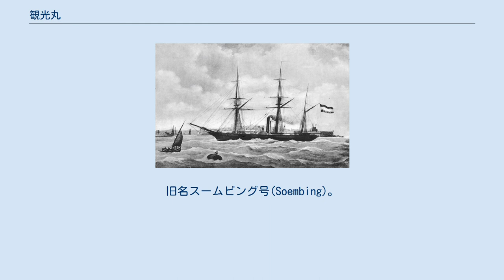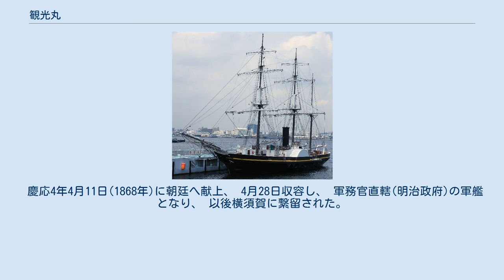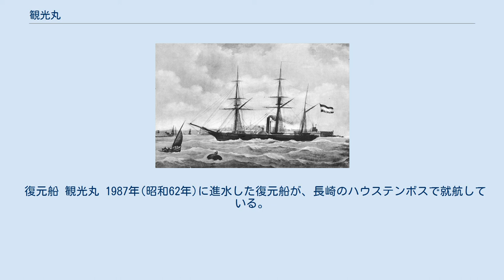観光丸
観光丸(かんこうまる)は江戸幕府の、後に軍務官直轄(明治政府)の軍艦(コルベット)。
 観光とは、中国の『易経』の「観国之光(国の光を観る)」からとったものである。
ちなみに観光旅行等の「観光」は、この後にここからとった言葉であるという。
 1855年(安政2年)、長崎海軍伝習所練習艦としてオランダより江戸幕府へ贈呈された軍艦。
 江戸幕府初の木造外車式蒸気船。
旧名スームビング号(Soembing)。
 スンビン号とも。
 木造の外輪船で3檣スクーナー型のコルベット。
 1850年(嘉永3年)にオランダのフリシンゲンで建造が開始され、1853年(嘉永6年)に完成。
アメリカに先んじて日本を開国させ権益を守りたいオランダ政府は、日本におけるアメリカ艦隊の使命などについて詳細な情報を得るためヘルハルドゥス・ファビウス中佐を艦長に同船を日本に派遣、1854年(嘉永7年7月1日)に長崎着。
 西欧文化の優秀性を理解させることで開国を促したいオランダ商館長ヤン・ドンケル・クルティウスは、ファビウス中佐滞在中に日本で海軍教育を行ない、 幕府は臨時海軍伝習計画を建てて操艦術の指導を受け、各藩は優秀な人材を長崎に派遣留学させた。
 これが長崎海軍伝習所の始まりだった。
 同年9月5日、スンビン号は一旦長崎を離れ、10月にジャカルタに寄港した。
 クルティウスはオランダ政府に対してスンビン号を幕府に寄贈するよう提案、 政府の同意を得てファビウスはスンビン号(艦長ヘルハルト・ペルス・ライケン)を率いてフェデー号(Gedeh)で1855年(安政2年6月7日)に再来日。
 安政2年8月25日、 スンビン号はオランダ国王ウィレム3世から13代将軍徳川家定へ贈呈され、日本の最初の蒸気船となる。
 この時日本側は返礼として、狩野雅信や狩野永悳といった当代一流の御用絵師たちが描いた金屏風10双を贈り、その大半がライデン国立民族学博物館に現存している。
 翌年「観光丸」と改名し、幕府海軍の練習艦として使われる。
 安政4年(1857年)春、江戸に操練所を設けることになり、観光丸は3月4日長崎を出港、26日江戸に到着した。
 この時に長崎の第1期伝習生のほとんどが江戸に戻った。
 なお長崎海軍伝習所は2年後の安政6年2月(1859年)に伝習中止の命令があり、閉鎖された。
 観光丸は万延元年1月(1860年)に佐賀藩が預かり、 3月25日受領、 同藩の三重津海軍所で運用された。
1865年(慶応元年)に「観光」と再び改名。
 文久2年11月19日(1862年)江戸へ回航した。
 元治元年2月(1864年)、神戸で幕府に返還された。
 慶応4年4月11日(1868年)に朝廷へ献上、 4月28日収容し、 軍務官直轄(明治政府)の軍艦となり、 以後横須賀に繋留された。
 この時既に艦齢18年であり、 同年5月に廃船となったという記録もあるという。
 この頃の写真では帆装設備が撤去され、外洋航行は既に断念されている。
 1873年(明治6年)石川島に繋留替えされた。
 1876年(明治9年)3月に除籍、解体された。
 復元船 観光丸 1987年(昭和62年)に進水した復元船が、長崎のハウステンボスで就航している。
造船は国立アムステルダム海事博物館(Het Scheepvaartmuseum)所蔵の設計図面と模型を基に、オランダのハウスデン市(フーズデン市、Heusden)にあるフェロルメ造船所(Verolme Scheepswerf Heusden)に発注され、当時の姿になるべく近いかたちで復元・建造が行われた。